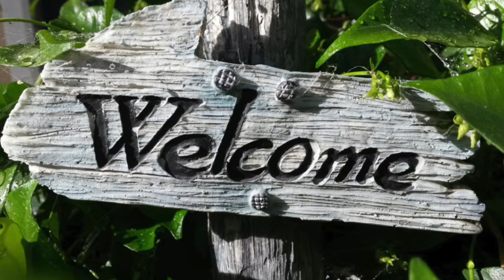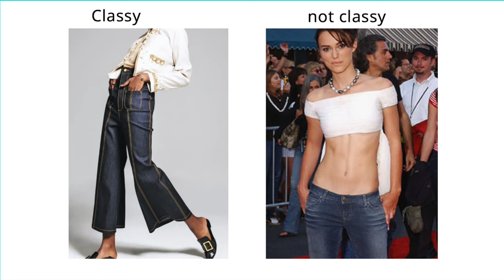Classic DON'Ts & DOs of spring trends (Y2K, too)!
Trends can be nostalgic for some of us and some trends can be used in your classic wardrobe, depending on how you style them.  While the trend list is much longer, I am focusing on a few that either is too extreme or wearable.  There is a style for everyone, but if you want to remain classy, this video will help you decide.   You can have the cake, just don't eat it!  It's not great for our waistline :).  Thank-you for watching! 💕

Time stamp:
0:00    Intro
00:13  Low rise pants
01:20  Bucket hats
02:07  Clogs/Crocs
02:55  Big, HUGE bags
03:53  Fringe
04:26  Micro pleated skirts
05:03  Micro tees
05:44  Floral fitted bodice dresses
06:27  Puff sleeves
07:07  Bold & bright colors

Items shown in this video:
1. White off shoulder knit top
2. White open back blouse (similar)
3. Blue tie dye bucket hat (similar)
5. Blue/white bucket hat (matching swimsuit)
7. Vintage flax color puff sleeve linen dress
8. Squareneck puff-sleeve soft-crinkle gauze top
9. White Surplice Puff Sleeve Mini Dress